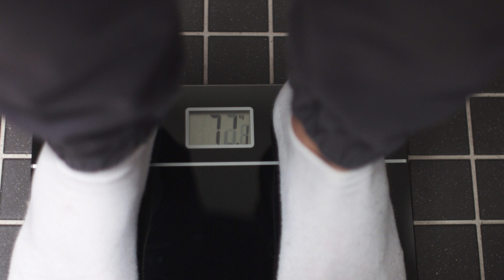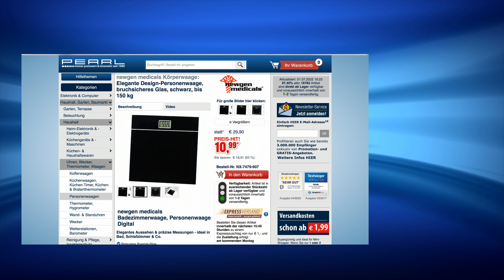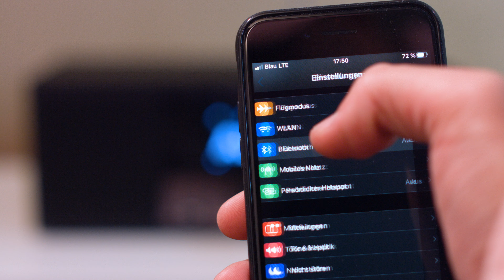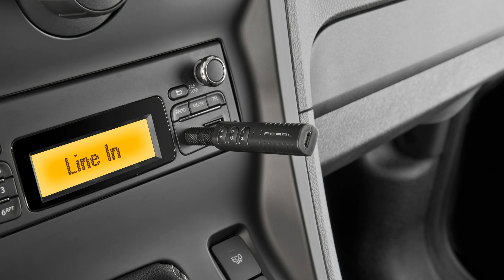Die beliebte 5€-Show vom 01.07.2022 mit Diana bei PEARL TV